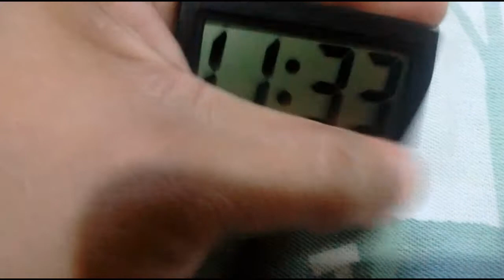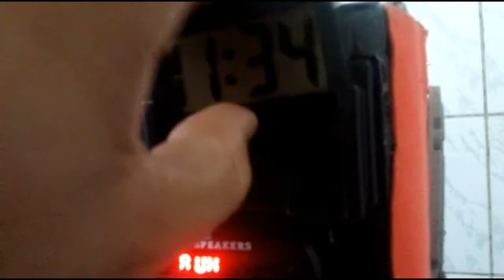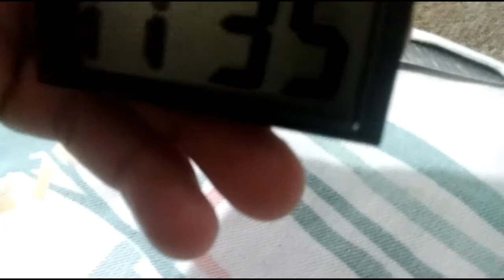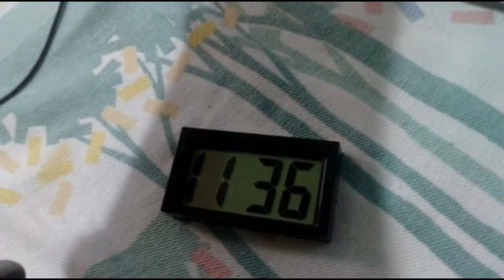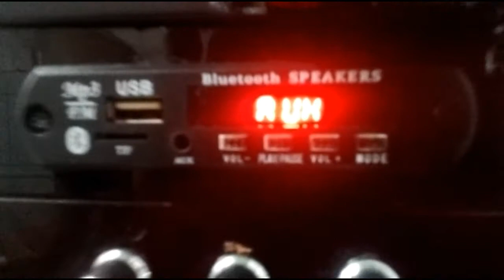Review Car clock (relógio para painel)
Relogio pra colocar em painel de carro ou em caixa Bob
DEMOROU: 23 DIAS UTEISRelogio pra colocar em painel de carro ou em caixa Bob
DEMOROU: 23 DIAS UTEIS